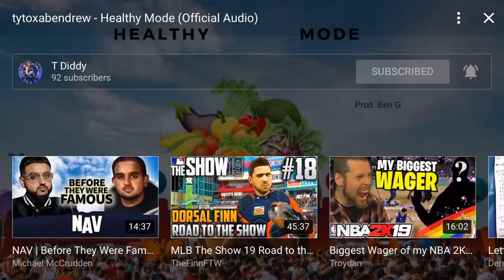Healthy Mode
Prod. Ben G